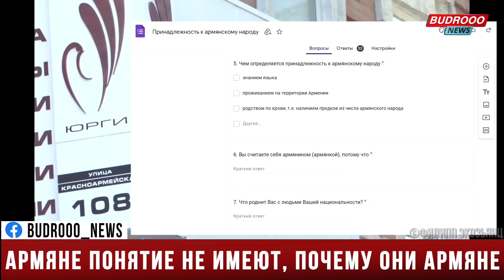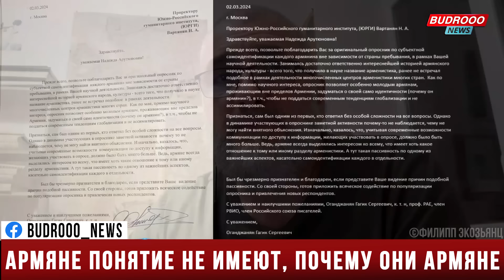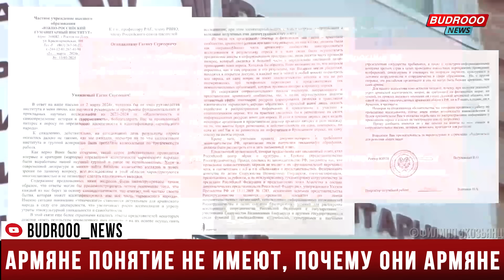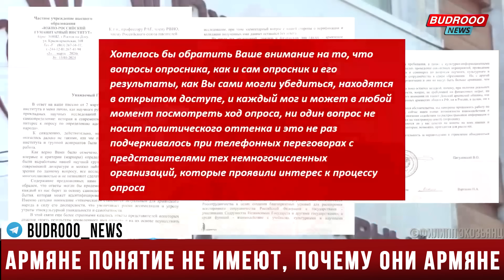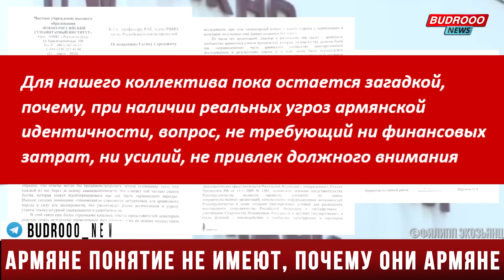⚡️Филипп Экозьянц: Армяне понятие не имеют, почему они армяне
➡️Также следите за новостями на сайте и будьте в курсе всех событий!

📰Почему диаспора саботирует опрос по определению идентичности и идентификации армянского народа